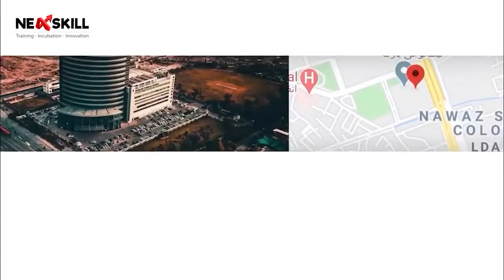Complete Game Development Course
🎮 Create your own 3D games and applications suitable for desktop, mobile, and console.
🎮 Explore a range of tools and assets for game development.
🎮 Develop, launch and expand your Games App.
🎮 Create interactive, real-time content for games.
Our 3D Unity Game development course is a 12-week course where we offer both basic to advance classes. Get a chance to learn how to make your own 3D games with the most powerful game engine‼
📞Or contact here for registration: 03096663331:: 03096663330 :: 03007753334
📍For Further Details: